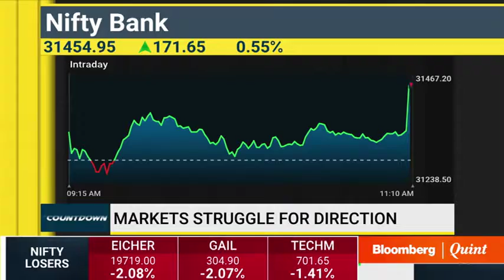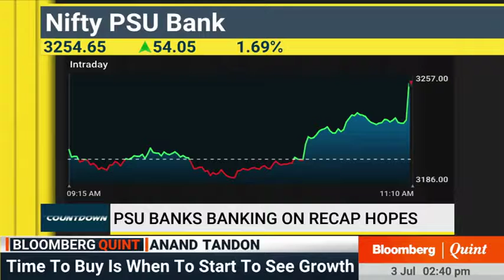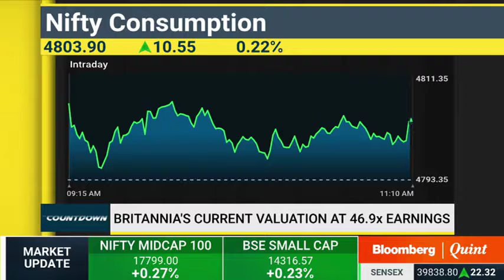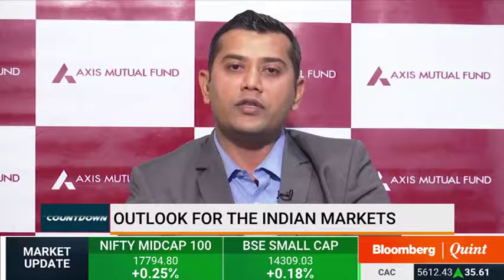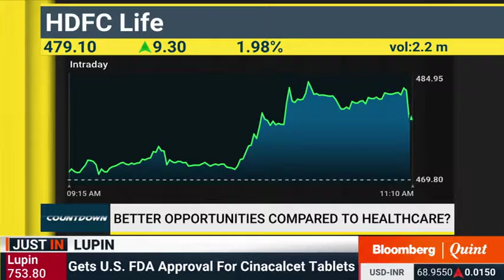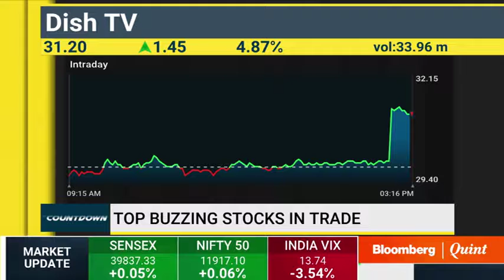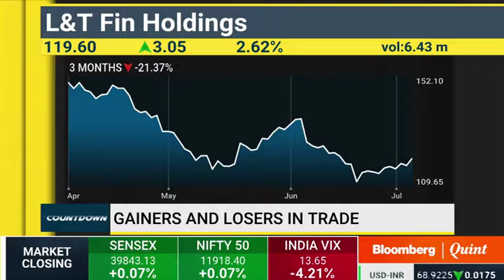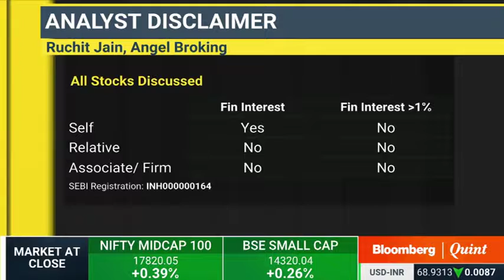Mr. Manav Chopra (Head of Research) with Bloomberg Quint in the ‘Countdown' show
Watch Mr. Manav Chopra with Bloomberg Quint in the ‘Countdown' show , share his views on NIFTY and BANK NIFTY.  His top picks are SBI and ENGINERSIN.